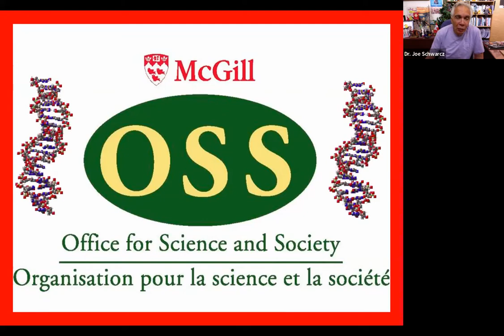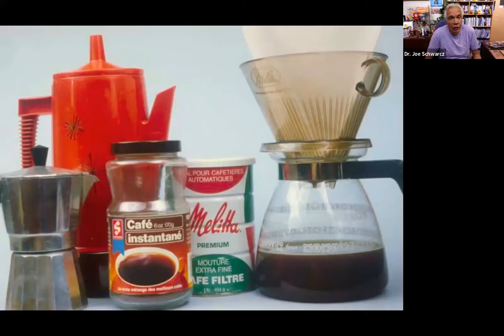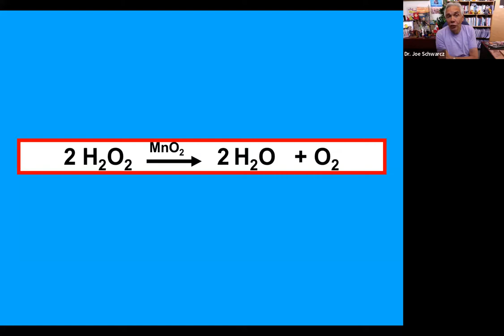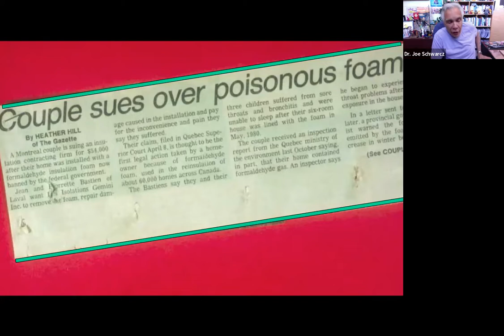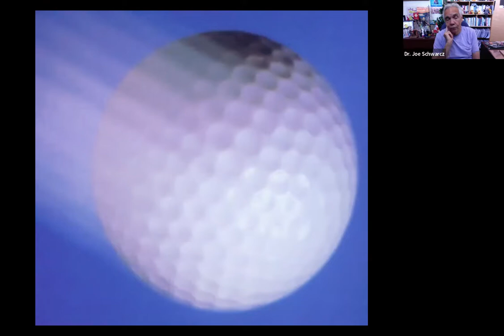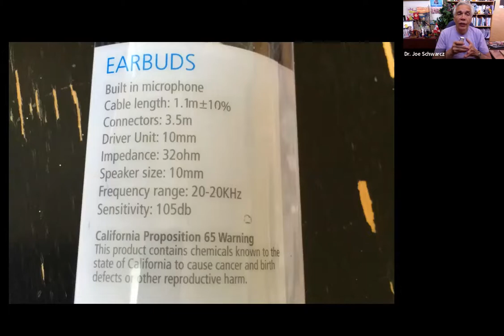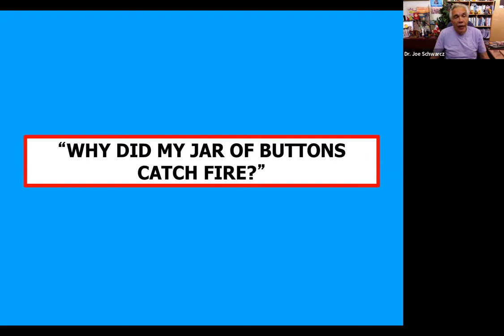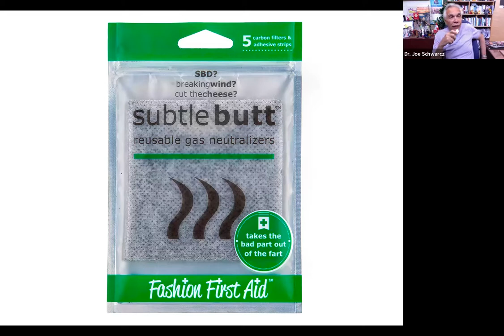Science Demystified with Dr. Joe Schwarcz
Topic: Science on the Radio : Interesting Anecdotes from 42 years on the Radio